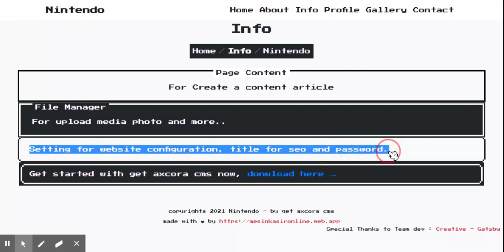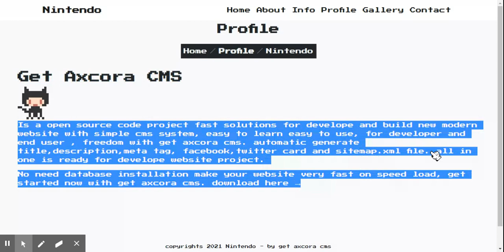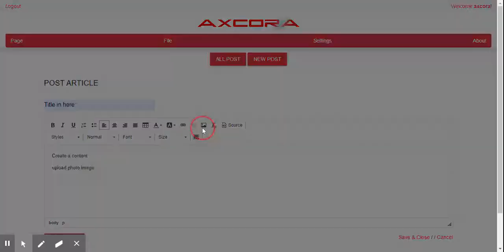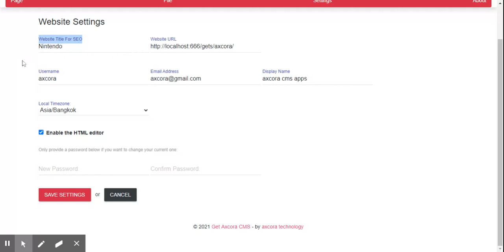Nintendo Super Mario Bros retro - free download website themes template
Free template themes website with retro old school nintendo super mario bross.
For get axcora CMS open source code project -  new modern simple content management system no need database installation, just download and upload on host.
Very fast and SEO friendly, with automatic generate meta title, description, tags , facebook, twitter card and sitemap.xml files.
You can modify codding and content with you needed. hapy codding !!

Hapy codding